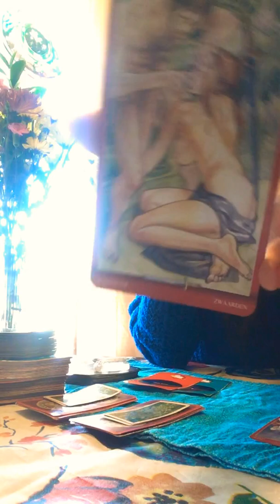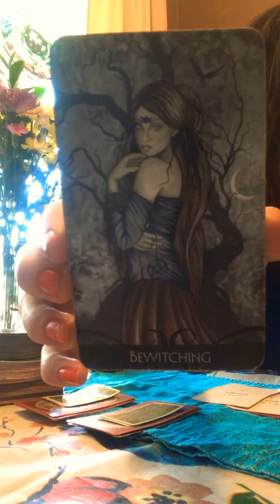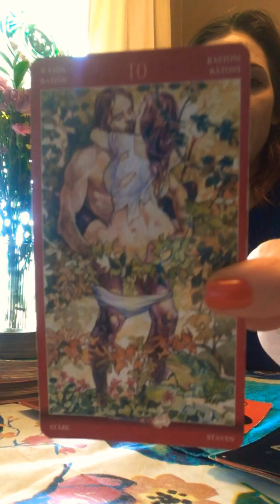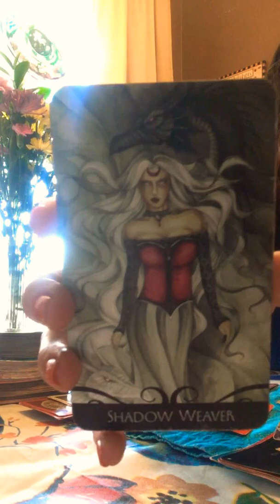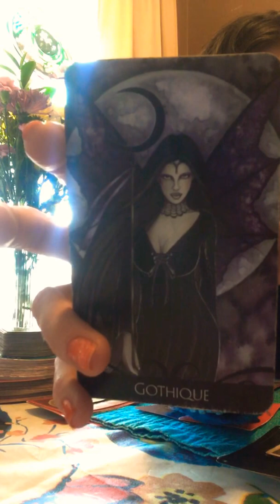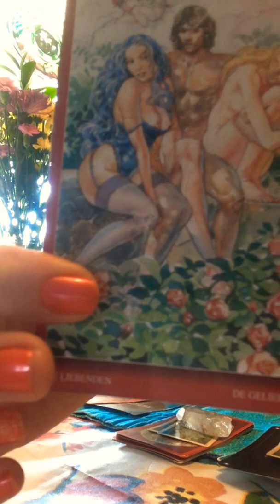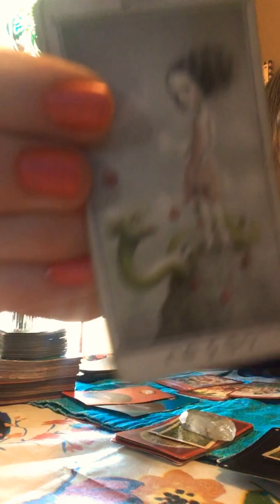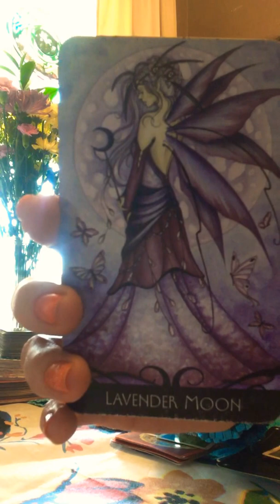Woooo Adult Reading PickAPile!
Naughty!  Cuss words!!
Pile 1 1:15
Pile 2 6:40
Pile 3 15:50

Don’t make it fit, take only what resonates!  I hope you find the upmost guidance by being guided here with Me, thank you for the love, comments, shares and likes!